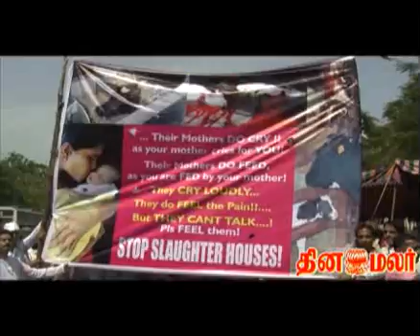Peoples plea to save animals-DINAMALAR